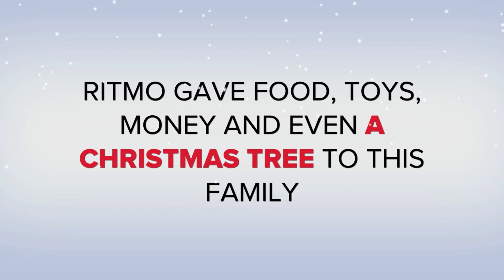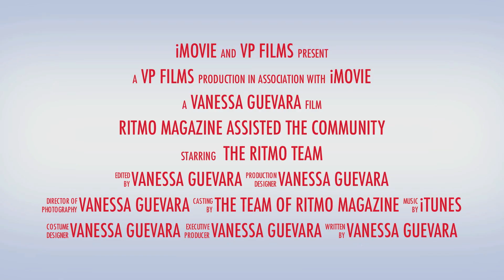The Ritmo Magazine Team 2012 Assisting the Community in the Lehigh Valley